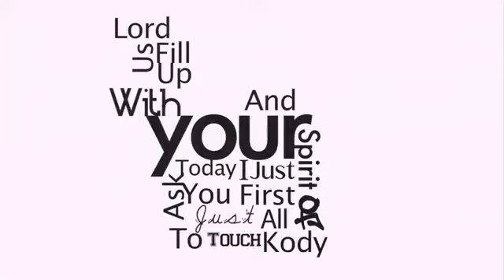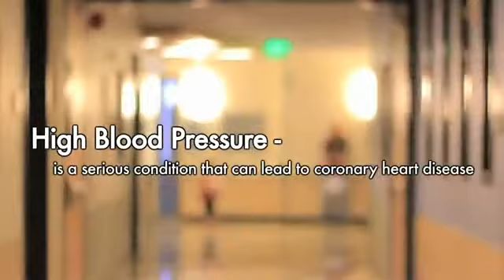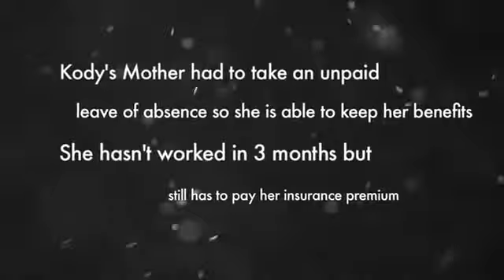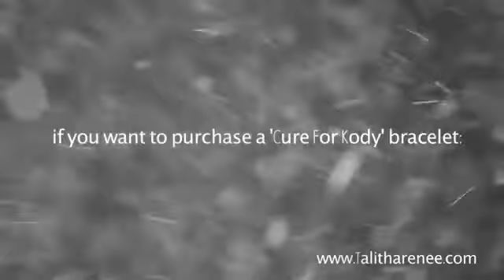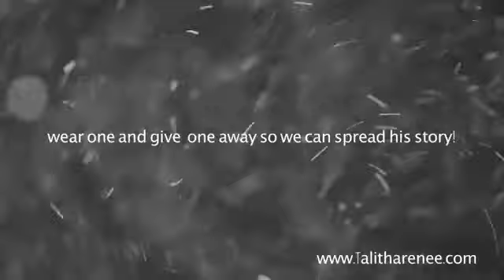"Cure For Kody" ~ An Urgent Plea For A Dying Boy!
Kody is a 14 year old boy who loves and used to live for soccer until the doctors told him that he couldn't play anymore last summer. He loves God, animals, video games, sports, Knott's Berry Farm, the beach, motocross, skateboards, and his family to name a few. He has been in the hospital for several months now with no expectation of getting out any time soon.

If anyone is a doctor, specialist, or knows of someone who may specialize or know of another case like Kody's, please put them in contact with us.
*Kody was born with a congenital heart condition (pulmonary stenosis). He underwent 2 heart surgeries when he was 8 years old. He experienced a side effect from one of the heart surgeries which caused a portal vein thrombosis (blockage in the portal vein into his liver) with portal venous transformation with secondary portal hypertension, which has caused hepatosplenomegaly and enlarged varices throughout his body including history of esophageal varices.

He was admitted into Loma Linda Children's Hospital on January 13, 2012 with presenting complaint: hypertension, bilateral pleural effusions, and edema. He has underwent many procedures and surgeries regarding the pleural effusions. The pleural fluid has never tested positive for chyle but has been treated as if it was chyle. It is evident now that the fluid was not coming from/or not only coming from the lymphatic duct. Since the last surgery (VATS Pleuradesis), the fluid has again began pooling in other areas throughout his body. He is leaking protein somewhere in his body which is causing the fluid to leak and causes severe edema. He was transferred by helicopter to Children's Hospital of Los Angeles on March 29, 2012. No one has been able to find a diagnosis and treatment for Kody. We need everyone's help to get the word out because maybe somebody somewhere knows what will help cure him.

UPDATE: Kody's case is Complex and an Atypical Case. Doctors are still baffled by his case because he does not fit all the criteria for any one disease. But it is understood by all of the teams of doctors that at this point if some steps are not taken, Kody will die. They have narrowed the possible reasons for leaky fluid throughout his body (causing the plueral effusions and edema which has caused many other problems including his recent Candidas Parapsilosis infection that he is battling). The cause may be because of the Portal hypertension or Lymphangectaria (caused by Noonans syyndrome or Emberger Syndrome). At this time Kody's health is very compromised and the first step is to battle this infection and get him healthy enough to have any surgery he may need. While they are doing that they will continue to try to narrow it down. Kody is in for a long hard battle and and if it is God's will, he will win this fight. It will not be easy or quick.

PLEASE CONTINUE TO PRAY AND SPREAD THE WORD BECAUSE THEY ARE NOT POSITIVE OF THIS DIAGNOSIS (but something has to be done) AND IF THERE IS A DOCTOR OR PERSON THAT HAS HAD OR SEEN ANY OF THIS, PLEASE CONTACT US. We still believe someone out there has seen this before.